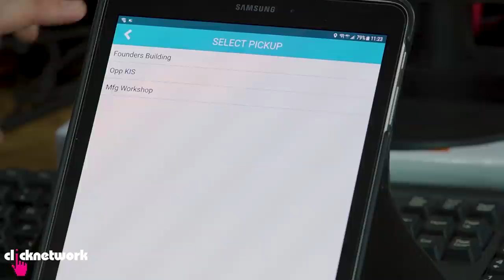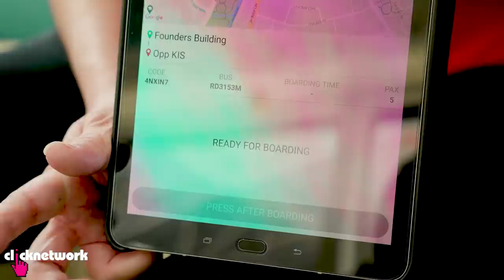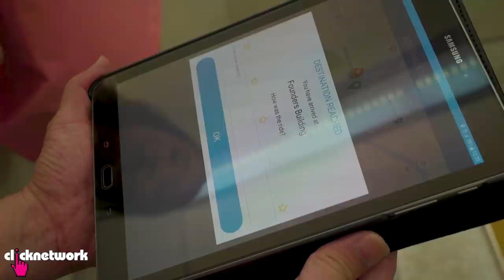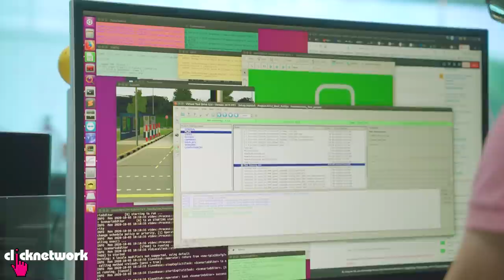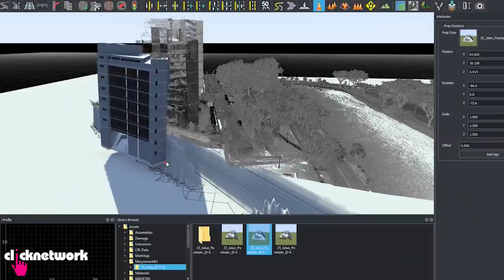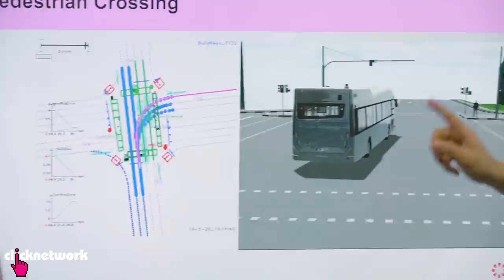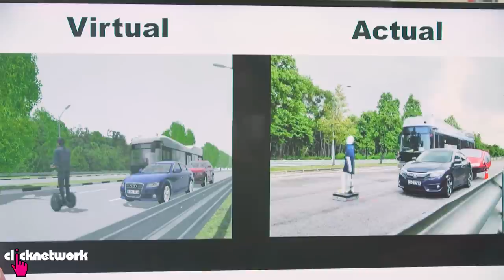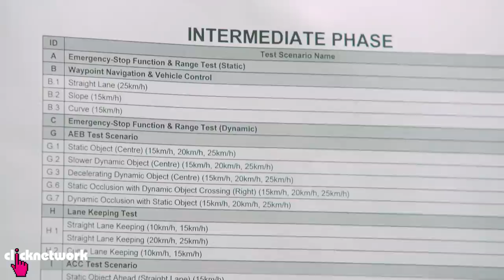Self Driving Vehicles And The Future Of Travel - The Public Investigator: EP7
A bus that drives on its own without a driver? Jemma gets a taste of what the future of travel could look like with a ride on a self-driving bus.